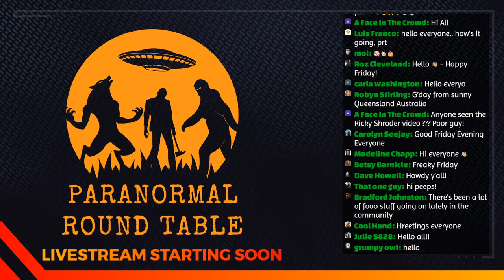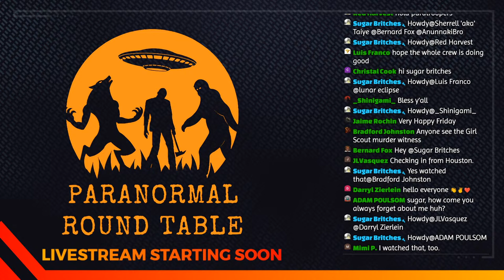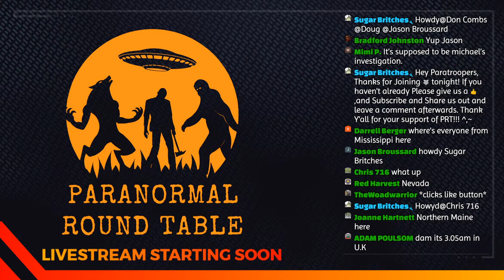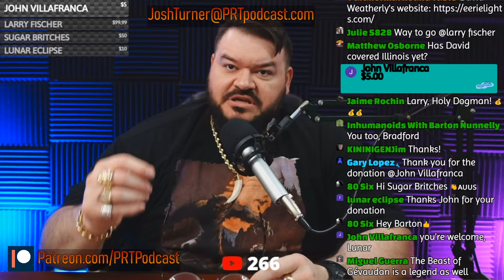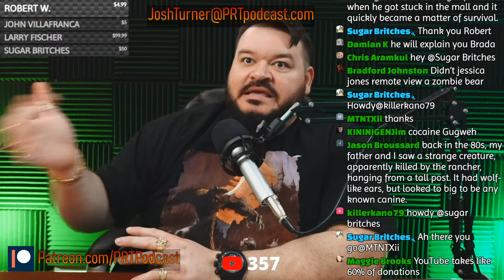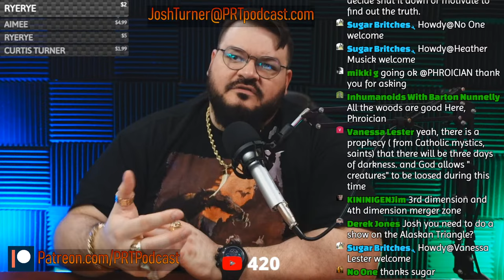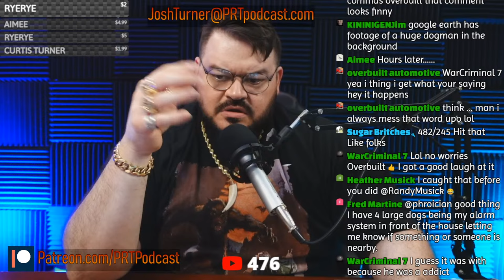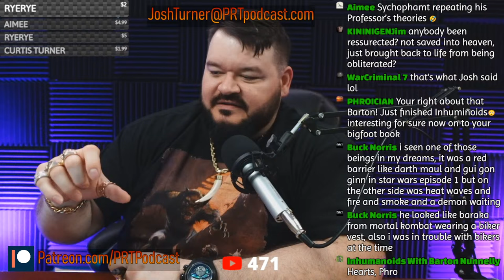Livestream #122 - Paranormal Potluck w/ David Weatherly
Mailing Address:
6001 W. Parmer Ln. Ste. 370, PMB #131